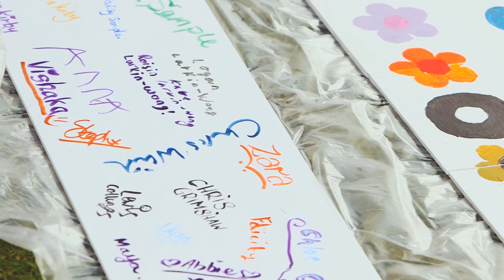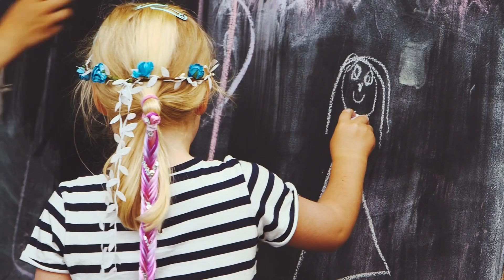Art in the Park 2015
Highlights from our 2015 Art in the Park festival in Leamington shot and edited by Green Gorilla Films - if you like what you see then come and visit our 2016 event on the  6th and 7th August